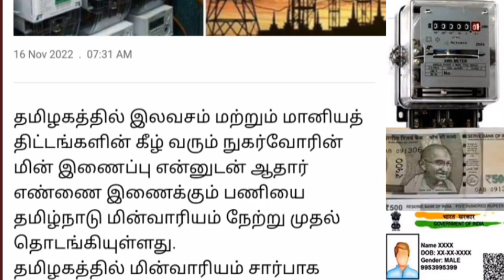மின் கட்டணம் செலுத்துபவர்களுக்கு மின்சார வாரியம் வெளியிட்ட முக்கிய அறிவிப்பு| Tneb latest news tamil